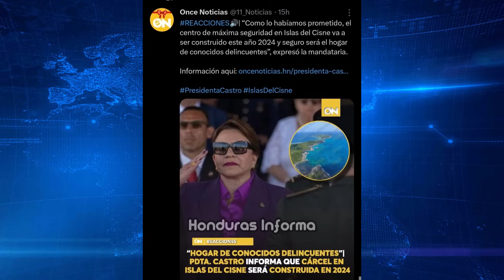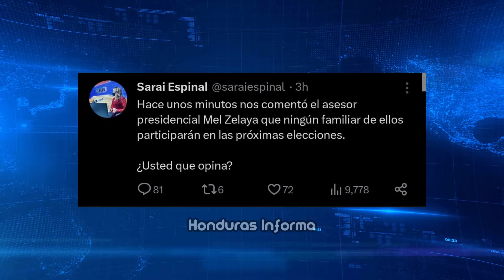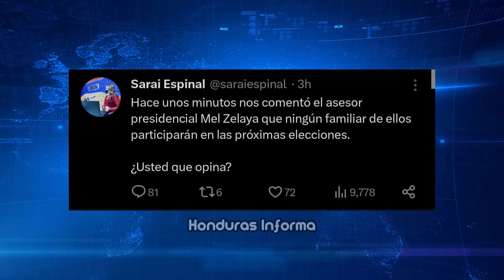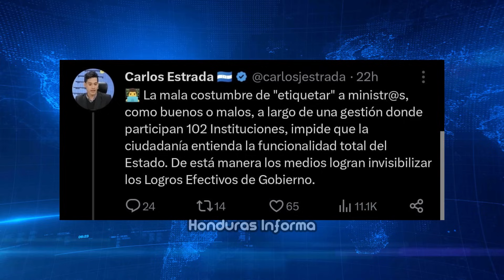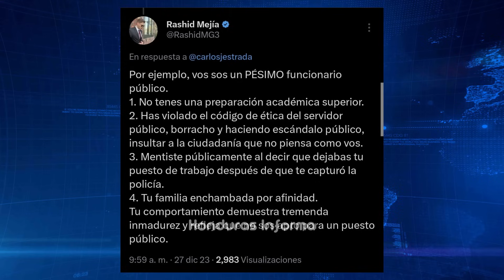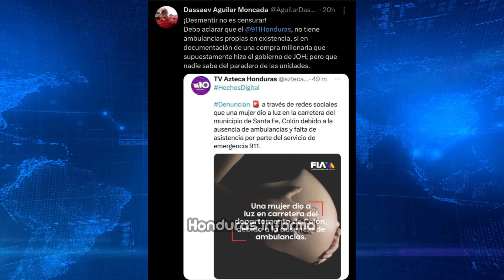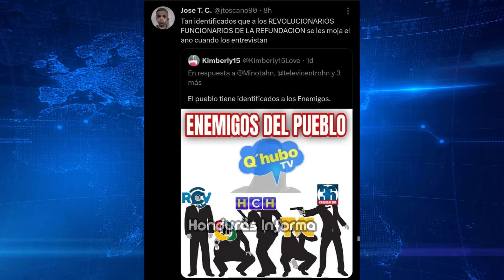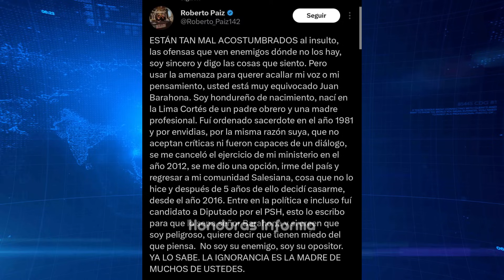Xiomara Evaluó a Mel y Le Revisa Cuentas Bancarias / Fuera del País Quien Hable Mal Del Gobierno?